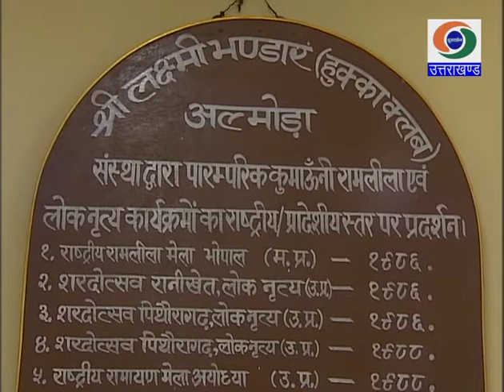खास मुलाक़ात- त्रिभुवन गिरि महाराज (राजेन्द्र बोरा), वरिष्ठ संस्कृतिकर्मी एवं साहित्यकार#